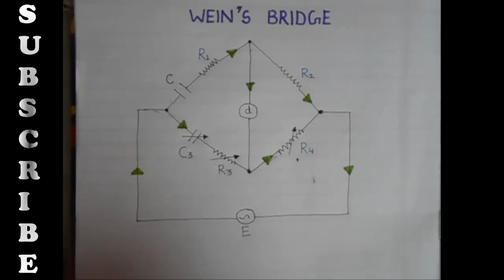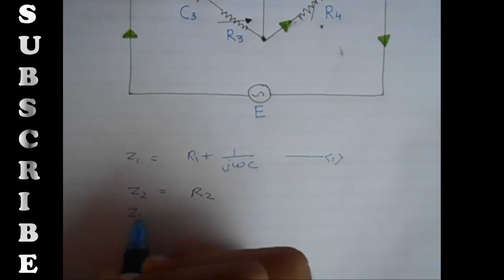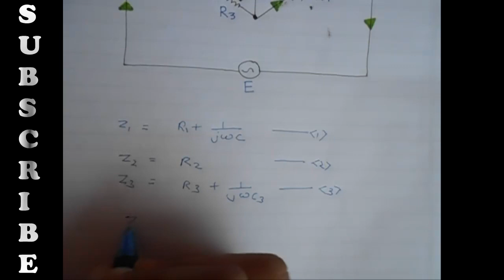Wein Bridge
Wein bridge is convent used for the measuring of capacities as well as the power factor of the capacitors
In this video we have discussed a lot about this bridge along with its working and derivation. We also gonna to talk about the power factor of the capacitance